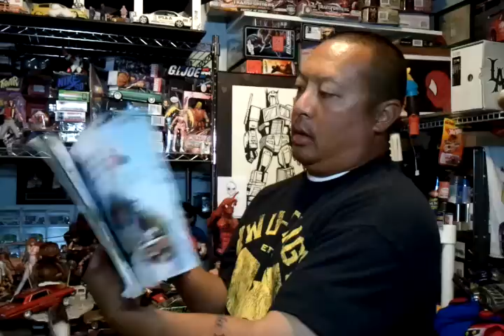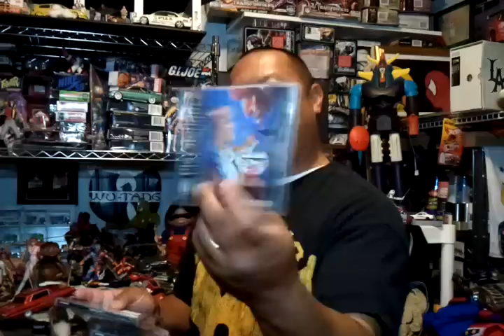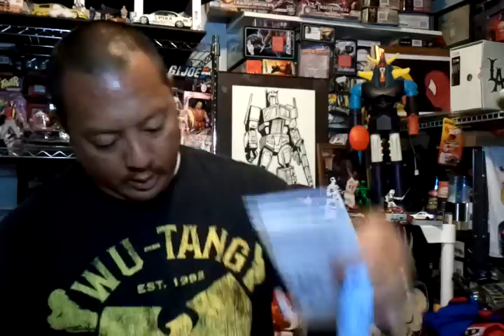thrift store finds/pick ups/sneakers-LAST VIDEO FOR 2012 12/30/12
FIRST  i want to wish each and everyone of you and your family, a very happy new year may it be safe and may you be healthy... went to 2 thrift stores and some ebay purchases came in for sun 12/30/12 and as always thanks for watching and supporting my channel for the past 2 years...ALOHA!!!